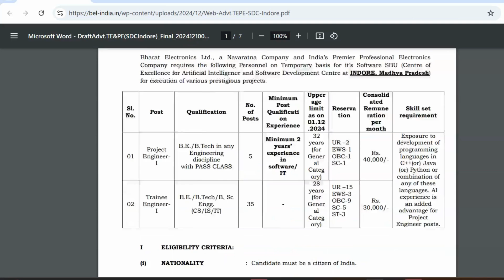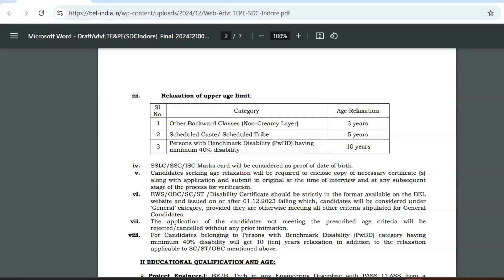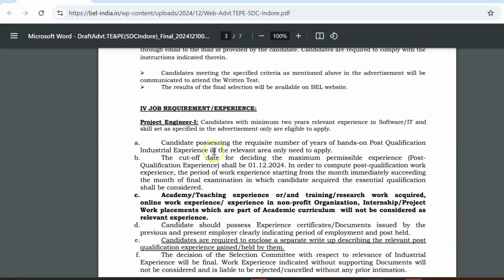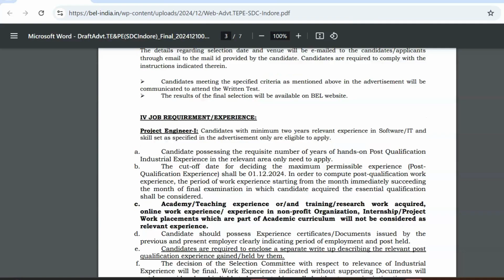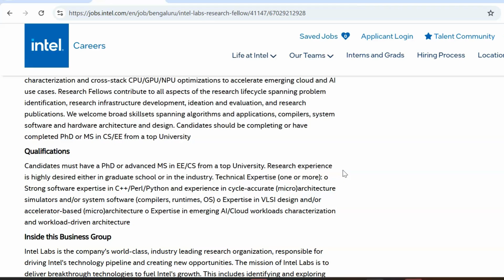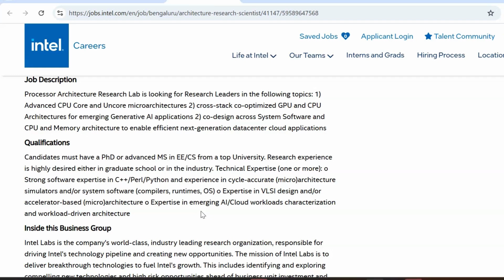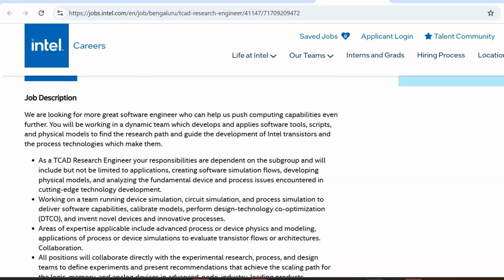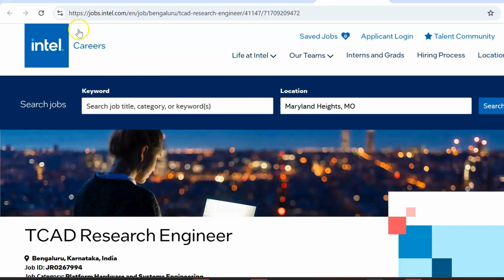Electronics and Electrical Engineer Fresher Jobs | Salary Above 6LPA| Core Company Recruitment 2024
Hello Guys,